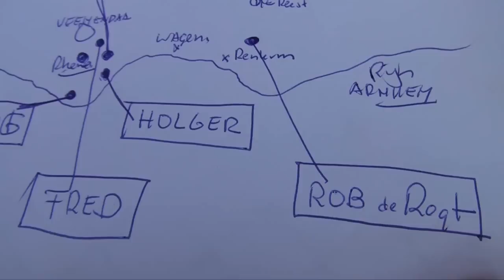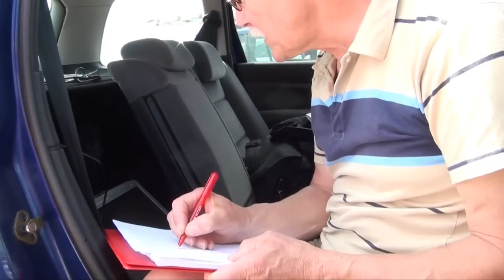Deltavliegen: NK sleep dag 2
Verslag van de tweede dag van de NK sleep Deltavliegen